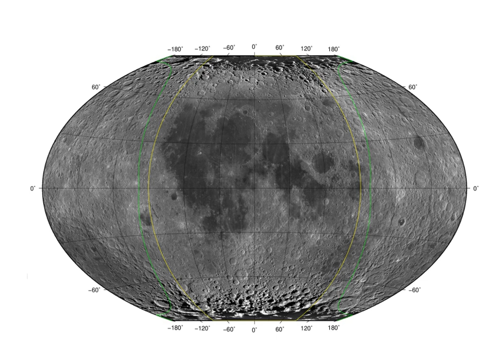Libration | Wikipedia audio article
00:00:42 1 Lunar libration
00:02:36 2 See also

- Socrates

SUMMARY
In astronomy, libration is the wagging of the Moon perceived by Earth-bound observers caused by changes in their perspective. It permits an observer to see slightly different halves of the surface at different times. It is similar in both cause and effect to the changes in the Moon's apparent size due to changes in distance. It is caused by three mechanisms detailed below, two of which are causing a relatively tiny physical libration via tidal forces exerted by the Earth. Such true librations are known as well for other moons with locked rotation.
The quite different phenomenon of a trojan asteroid’s movement has been called Trojan libration, and Trojan libration point means Lagrangian point.